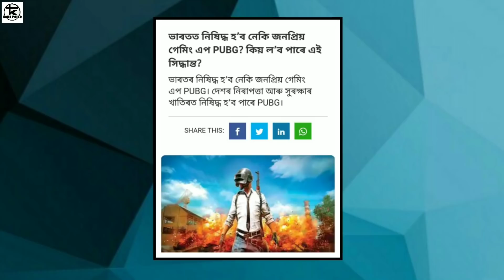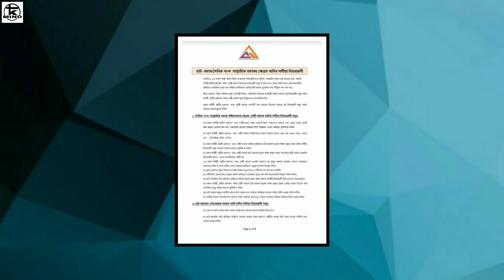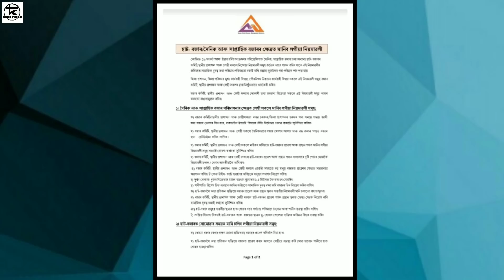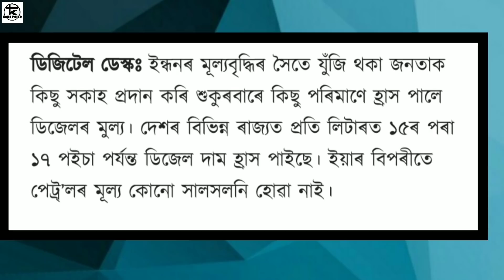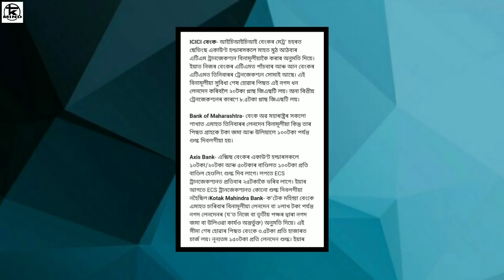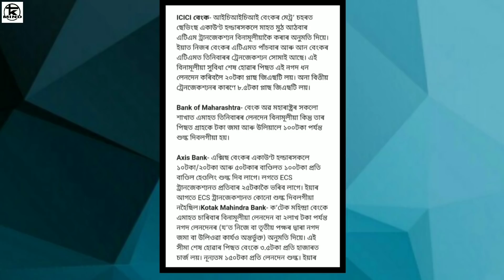চৰকাৰৰ ফ্ৰী ঘৰ কেনেকৈ পাৱ ? বন্ধনৰ ভাল খবৰ ! PUBG গেম বন্ধ ?_##604 ।| Tkmind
আপোনালোকৰ বাবে কিছুমান দিনটোৰ ভাল খবৰ । চৰকাৰৰ ফ্ৰী ঘৰ কেনেকৈ পাব আপোনালোকে ? বন্ধন বেংকৰ বাবে কিছুমান ভাল খবৰ । PUBG গেম বন্ধ ভাৰতত ।। দিনটোৰ বহুতো এনেকুৱা খবৰ আপোনালোকৰ বাবে ।

tkmind নমস্কাৰ সকলোকে মোৰ dailyassamesetechnews লৈ স্বাগত্বম ট আজিৰ technews নং #604 আৰু assamesetechnews তাৰিখ 18thJuly ৰ দিনটোৰ সকলো ধৰনৰ assamesetechnews লাভ কৰিব | মোৰ ভিডিঅ সমূহত assamesetechnicalvideo, ৰ লগতে , latesttechnews বা assamdaily বা dailynews, আৰু newstechinformation দিবৰ বাবে চেষ্টা কৰা হয় | technews সমূহ বা technology ৰ লগত জড়ীত সকলোবোৰ technologyvideo, বা dailytechnews সমূহ সকলো শুদ্ধ আৰু সত্য | মোৰ চেনেল tkmind বা tkmindnews ৰ জড়ীয়তে morningdailynewsupdate সমূহ নিতৌ দিবৰ বাবে চেষ্টা কৰা হয়| মই যিবোৰ dailynews বা topnews সমূহ লৈ আনো সকলো বোৰ dailytopnews বা topimportantnews হয় গতিকে মোৰ latestnews সমূহ মিচ নকৰিব | যদি আপোনালোকে assam ৰ লগত জড়িত todayassamesenews বা news বা dailyassamesenews বা techinformation সমূহ লৈ থাকিব বেচাৰে তেন্তে মোৰ চেনেলটো Subscribe কৰিব যাতে technews বা technology, লগত জড়িত সকলো technologyvideo আপোনালোকে সকলোতকৈ আগত পায় | মোৰ যিবোৰ dailytechnews মোৰ এই tkmind চেনেলত দিয়া হয় সকলোবোৰ tkmindvideo লইক কৰিব আৰু morningdailynewsupdate সমূহ সকলোলৈকে চেয়াৰ কৰিব ধন্যবাদ